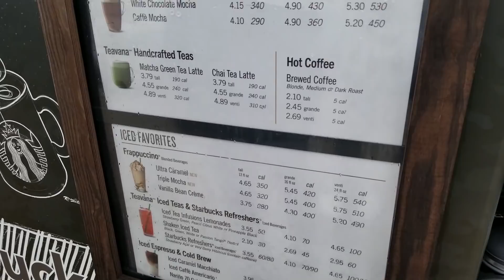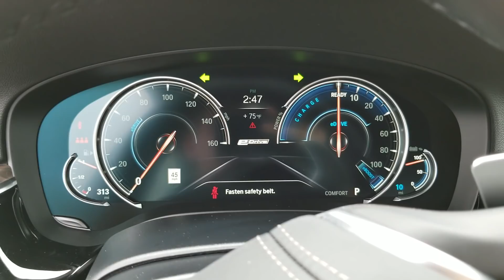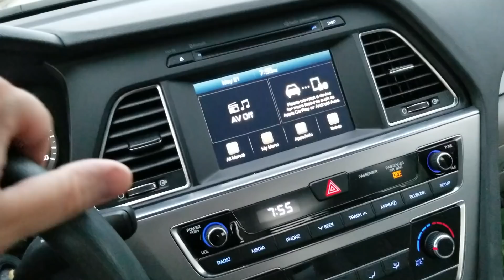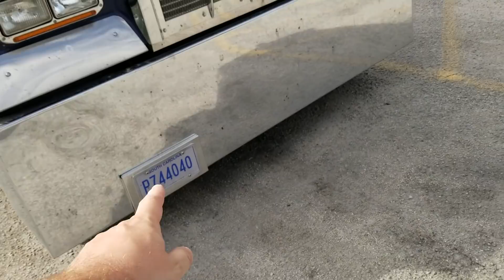Дальнобой США // Студент драйвер. Рейс на Майами (часть 1)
Друзья всем привет! Эта серия будет про то  как мы с другом только что получившим права CDL ездили в рейс на штат Флориду. Посмотрим как проходит практику человек с нулевым опытом вождения в реальных условиях.

В ДАННЫЙ МОМЕНТ КОМАНДА КОМПАНИИ  "CAROLINA TRANSPORTATION" ПРИГЛАШАЕТ ВОДИТЕЛЕЙ С НАЛИЧИЕМ
АВТОВОЗА (CARHAULER) REEFER, DRYVAN В СВОЮ КОМАНДУ !!!

1. ВОЗМОЖНОСТЬ ГРУЗОВ ПО ВСЕЙ ТЕРРИТОРИИ США
2. 24/7 ПОМОЩЬ ДИСПЕТЧЕРА
3. ЕЖЕНЕДЕЛЬНЫЕ ВЫПЛАТЫ БЕЗ ЗАДЕРЖЕК